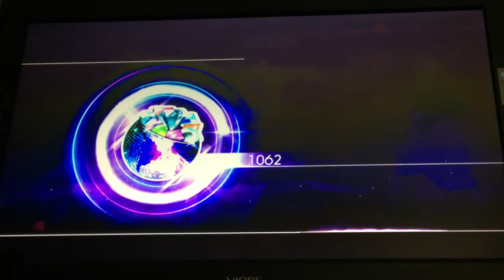Just Dance 2017 (Unlimited) - 4 Player Coop - Mashed Potato Time